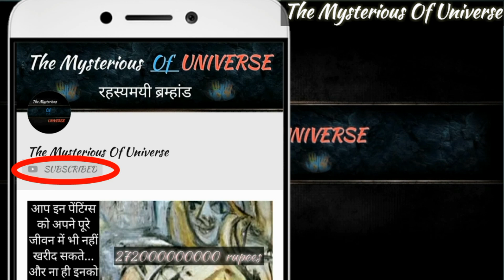Avengers: Endgame 2019:: What if Avenger Endgame was made with Indian actors/TheMysteriousOfUniverse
Welcome to "The Mysterious Of Universe"
So.. Today we are going to telling about that "What if Avengers Endgame was made with Indian actors"